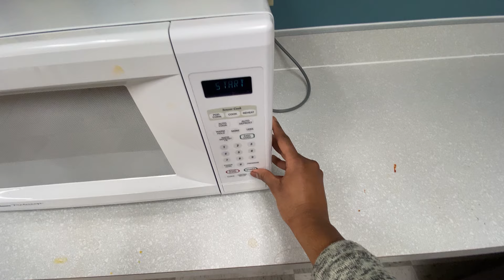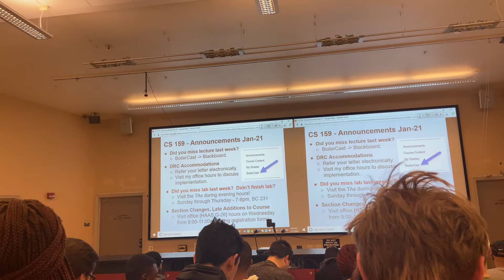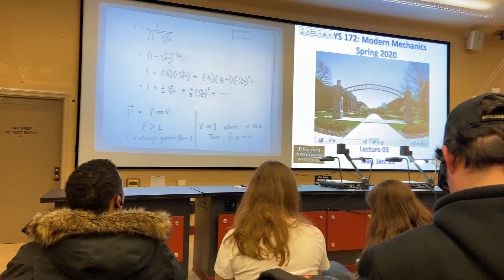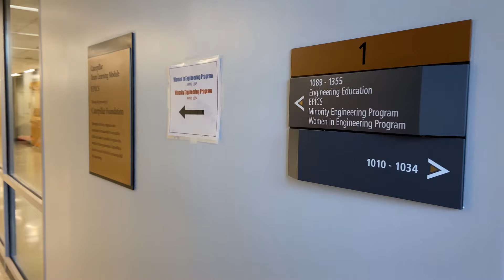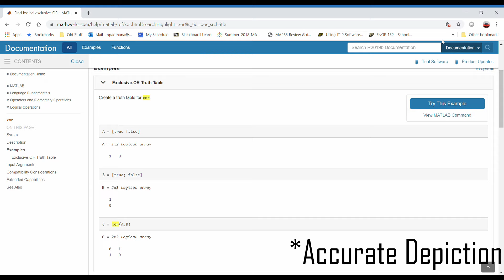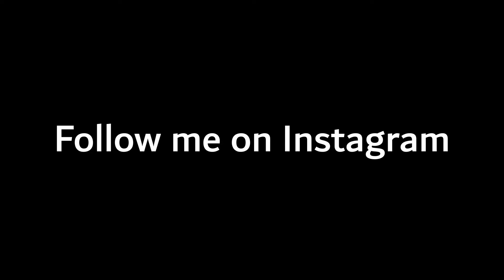A Day in the Life of an Engineering Student at Purdue University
Watch me go through my usual busy day as a Purdue engineering student.
If you're new here, my name is Nimal, and I'm a first-year engineering student leaning towards Computer Engineering. I make videos about college life, ECE topics, coding, and anything my creative mind thinks of.

DM me if you have any questions about Purdue Engineering, student life, college admissions, or other academic/campus related issues.